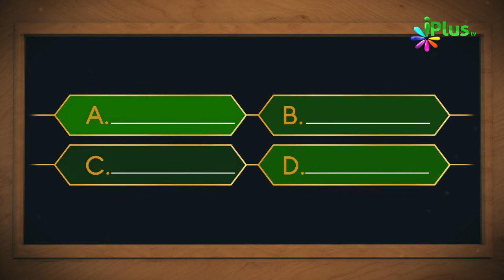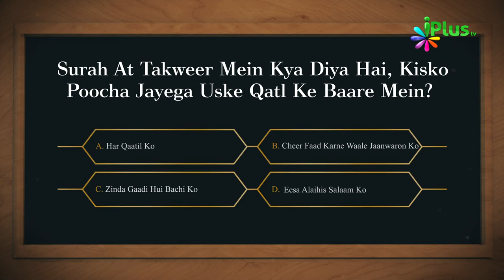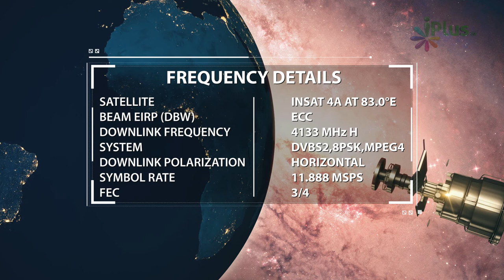Islamic Quiz - Aaj Ka Sawal 104 - iPlus TV - Islami Sawal Jawab - Deeni Sawal Jawab